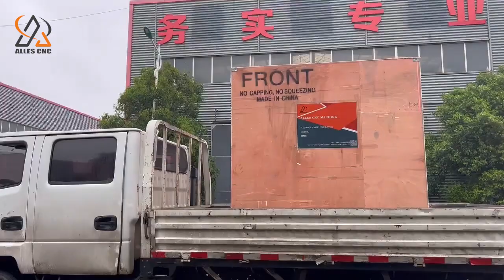CNC lathe sent to Peru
ALLES CNC lathe sent to Peru